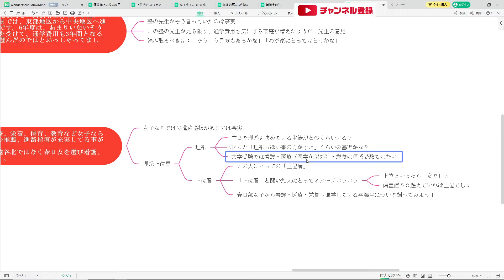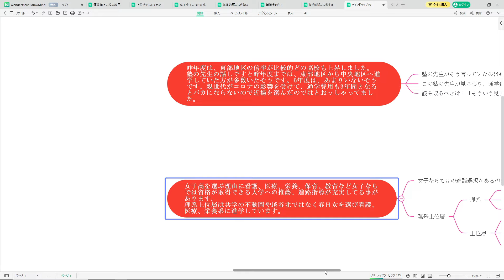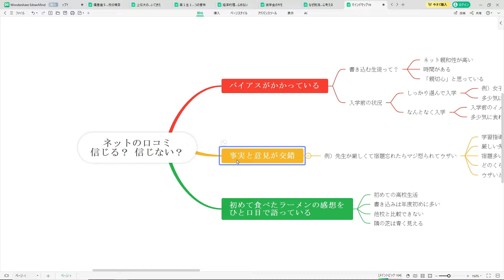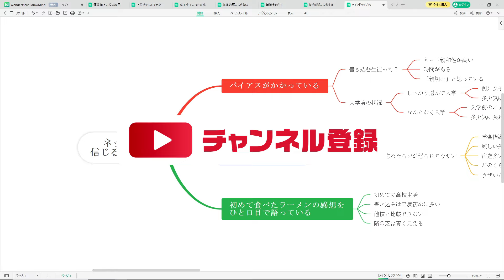【R7埼玉県立高校受験】ネットの口コミ信じる？ 信じない？ 上手な付き合い方と注意点 事実はしっかり確認して